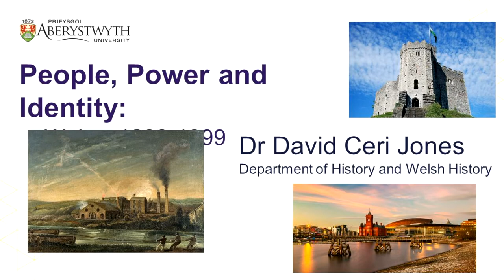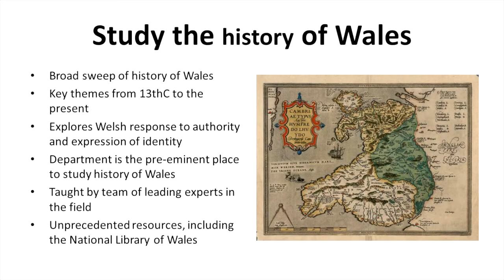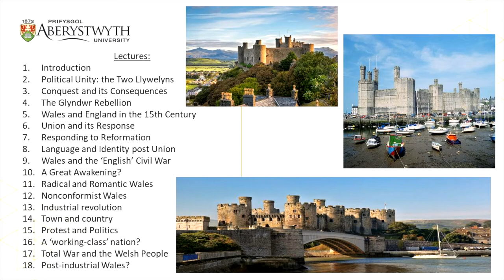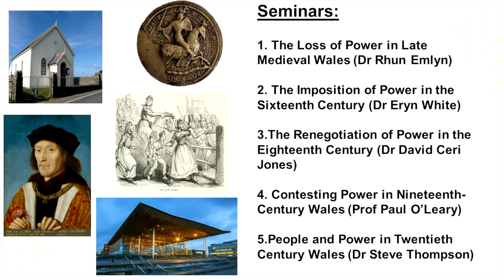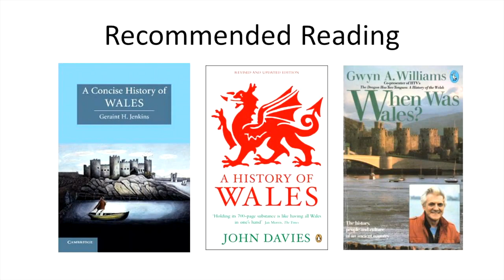First Year Modules! WH11720 People, Power and Identity in Wales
Learn about our part 1 Welsh History module here!